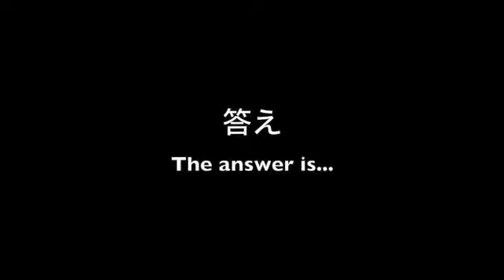ハブクイズ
これはなんでしょう？